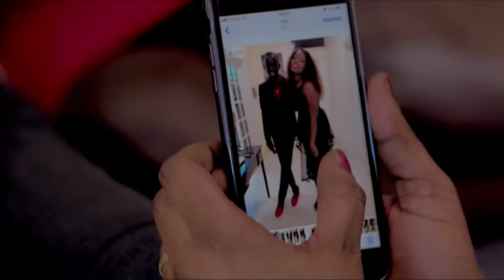REPLAY - KOUTHIA SHOW - 14 Mai 2018 - Intégralité